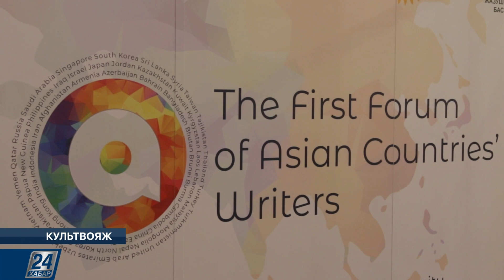09 09 RUS KULTVOYAZH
Новости этого выпуска:

- В столице прошел Первый форум писателей стран Азии. Он собрал около 80 литераторов из более, чем 30 стран;

- В Алматы, в казахском государственном академическом театре имени Мухтара Ауэзова, состоялась премьера спектакля о жизни и творчестве поэтессы Фаризы Онгарсыновой;

- В Национальном музее Республики Казахстан открылся новый зал. В мультимедийном пространстве есть виртуальный гид на 3-ех языках, а также интерактивные книги.